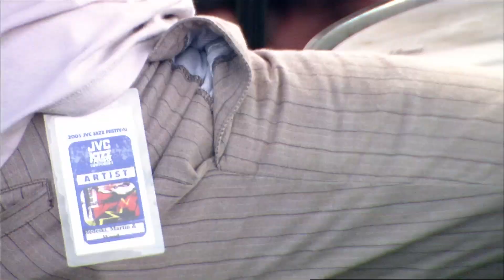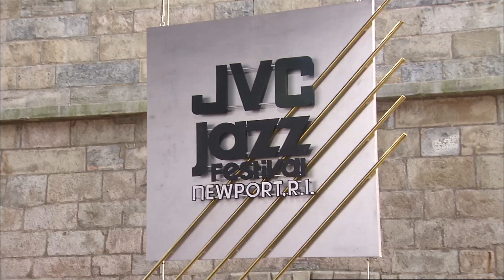Medeski Martin & Wood - Curtis/Shine It - 8/13/2005 - Newport Jazz Festival (Official)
Medeski Martin & Wood - Curtis/Shine It
Recorded Live: 8/13/2005 - Newport Jazz Festival - Newport, RI